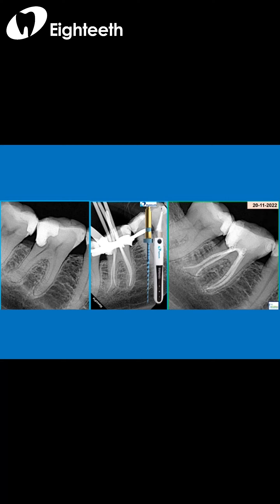𝐄𝐢𝐠𝐡𝐭𝐞𝐞𝐭𝐡 𝐄-𝐅𝐥𝐞𝐱 𝐁𝐥𝐮𝐞 𝐟𝐢𝐥𝐞𝐬 𝐢𝐧 𝐀𝐜𝐭𝐢𝐨𝐧! Enjoy the video shared by Dr. Moh'd Hammo.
𝐄𝐢𝐠𝐡𝐭𝐞𝐞𝐭𝐡 𝐄-𝐅𝐥𝐞𝐱 𝐁𝐥𝐮𝐞 𝐟𝐢𝐥𝐞𝐬 𝐢𝐧 𝐀𝐜𝐭𝐢𝐨𝐧!
The combination of 𝐩𝐨𝐰𝐞𝐫 and 𝐟𝐥𝐞𝐱𝐢𝐛𝐢𝐥𝐢𝐭𝐲 makes E-FLEX BLUE endo files more effective in root canal preparation. 🏅🏅
Enjoy the video shared by Dr. Moh'd Hammo.
We greatly appreciate and welcome dentists to share your experience with Eighteeth!👏👏